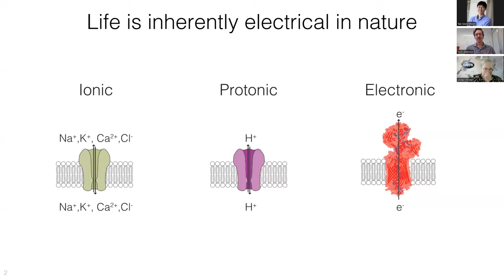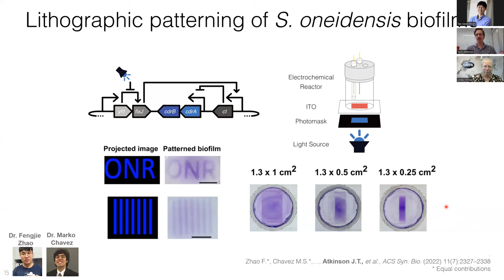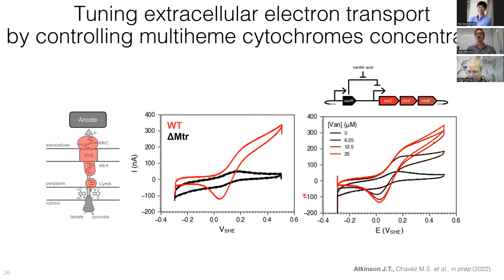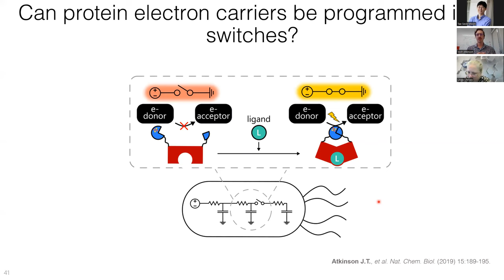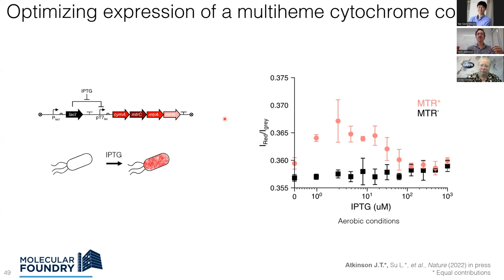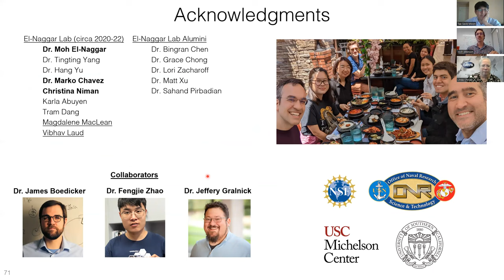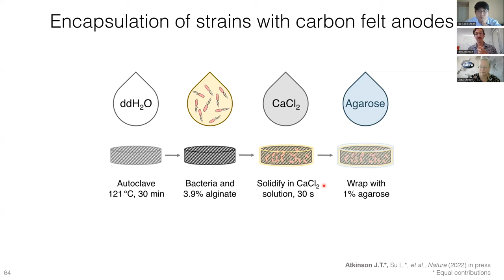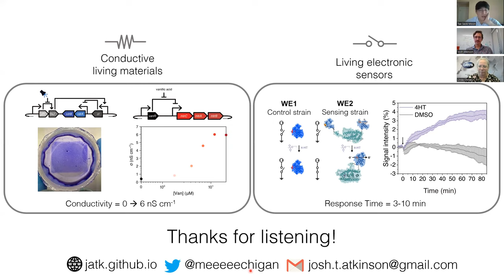SynBYSS with Dr. Linda Chrisey from DARPA and Dr. Joshua Atkinson from Univ. of Southern California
SynBYSS with Dr. Linda Chrisey from DARPA (BTO program manager) and Dr. Joshua Atkinson from University of Southern California.